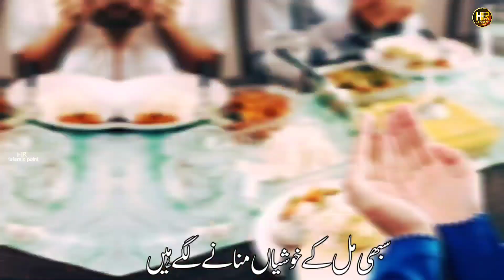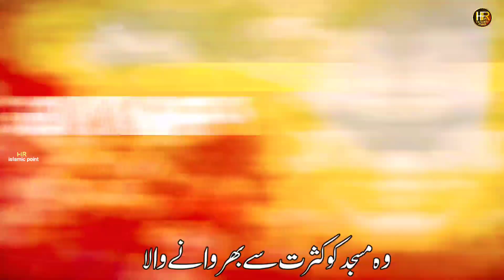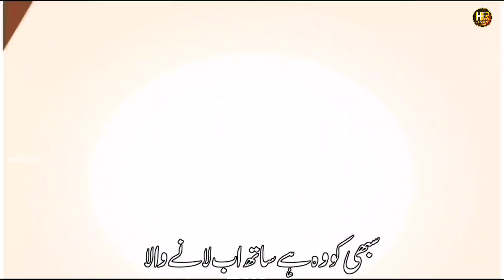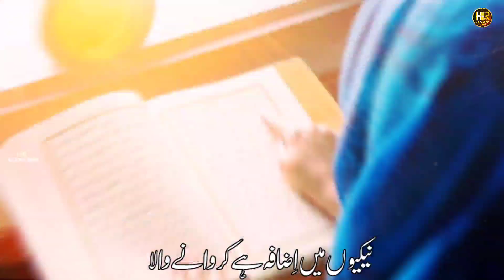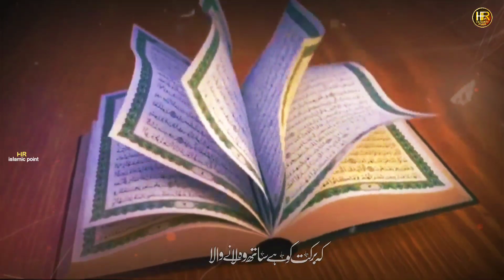New Ramadan kalam 2023 | Mubarak Ho Ramzan Aaya Hai | Ramzan New Naat Sharif | Shaheen Maryam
Ramzan Mubarak Aaya hai | Ramadan New Naat 2023 | Ramzan New Nasheed

Mubarak ho Ramzan Aane Wala
Lyrics : Maulana Arshad Quraishi
Voice : Shaheen Maryam
Editing : Hafiz Rizwan Shaikh
Video & Label : HR Islamic point

       All rights of the audio and video production is reserved for Islamic studio club. Hence, it's not permissible to Copying, Re-Recording or Broadcasting without our permission. However, you may share this production in our platform of Social Media Platform.

Note.

About :
Mubarak ho Ramzan Ab Aane Wala
Allah Ka Ehsan hai Ata kiya Ramzan hai Naat 2023 Ramazan New naat Ramadan nasheed
Ramzan Mubarak Ramazan naat sharif
ramadan new kalam 2025 ramzan mubarak
ramadan new naat sharif Ramadan video
Ramazan new Nazam Ramadan naat sharif
ramzan naat ramzan new naat, Ramazan video
Ramadan Nasheed New naat Sharif 2023 New Nazam Ramadan Mubarak Par new Naat Ramazan Mubarak Ho new beautiful naat
Ramzan Mubarak video Ramazan fir se Aaya
Ramadan new Nasheed 2023 Shaheen Maryam Naat girls Naat New Ramadan kalam 2023
Ramzan WhatsApp status Ramzan kalam,